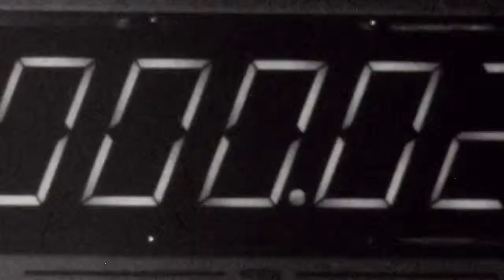Titanfall Game Trailer (Xbox One)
Titanfall — сетевой научно-фантастический шутер от первого лица с элементами симулятора меха, разработанный американской компанией Respawn Entertainment. Издатель игры — Electronic Arts.